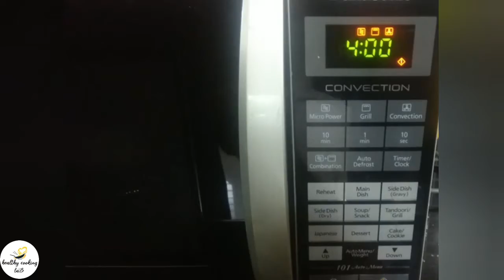5 मिनिट में बनाइए बच्चो की पसंदीदा चीज़ पाइनेप्पल स्पैगेटी | Cheese Pineapple Spaghetti | in Hindi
. Hello friends,today in this video i had shown how to make children's favourite cheese pineapple spaghetti which is very easy and delicious to eat..

Ingredients of Cheese Pineapple spaghetti

- 1 tbs ghee or butter
- 2 bowl boiled noodles
- 2 bowl white sauce (link given before ingredients 👆)
- 1 bowl preserved pineapple
- 100g cheese

gharpebanaohealthykhilao Food Jain recipes Cooking Cooking lab Recipes Dishes Nisha Madhulika Cookingshooking Yourfoodlab Ranveer brar Herina Hernia Herina'scookinglab Bestfoodchannel Chef Masterchef Jain food Jain Recipe Ghar ka khana Homemade Homemade Jain food Lab of Herina Cooking Queen By Herina By hernia by herina By Hernia Dhokla Pav bhaji Pao bhaji Khichu Best Trending Memes Tasty Taylor Swift Best Cooking Channel Trending Youtube Channel